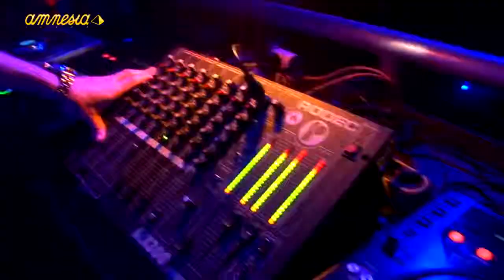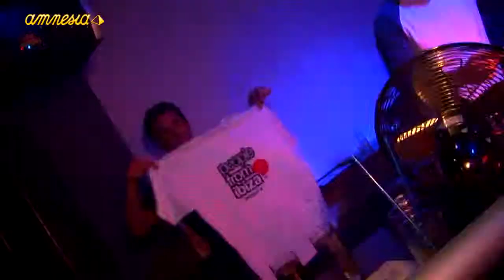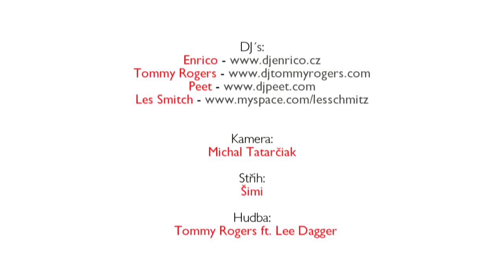Dirty Dancing Special - Amensia Ibiza 11.12.2010 Kolín DJ Les Schmitz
client: Studio54 / FullHD / 16:9 / 5:21 / 2010 / event / camera: Michal Tatarčiak / edit: Šimi